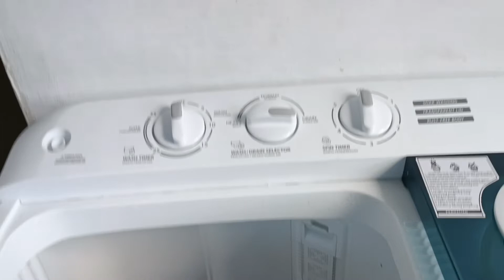Pria Ini Seperti Orang Ling-Lung Tidak Jelas ,INI PENYEBABNYA!!!.